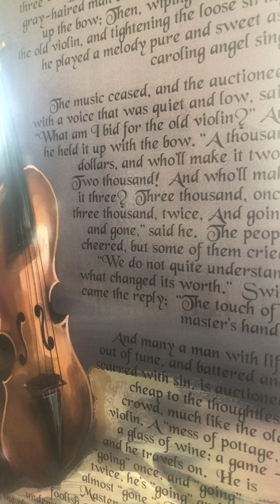Overwhelmed by God, Unlimited in Resources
Only believe.  As we’ve been visiting New Horizon Church in Marion Illinois we have been so blessed, so blessed by the presence of God so blessed by no limitations there in worship, no limitations in the word. But learning and growing and just being in his presence is more than enough. We’ve been in plenty of churches where God‘s presence was not, so we cherish this church, we cherish God’s blessings upon our lives.We, both of us, as we go want the limits taken off and only we can do that, God is a limitless God.